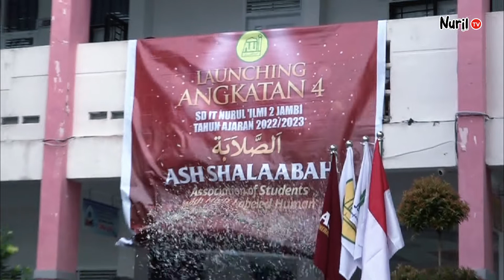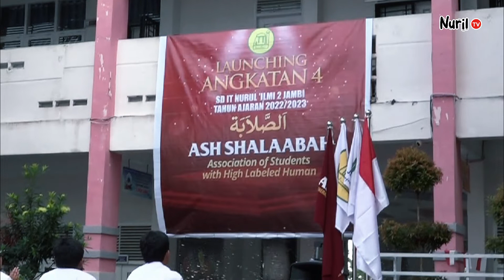Launching Angkatan ke-4 SDIT NURUL 'ILMI 2 JAMBI | ASH-SHALAABAH